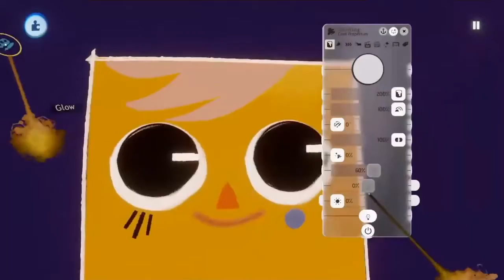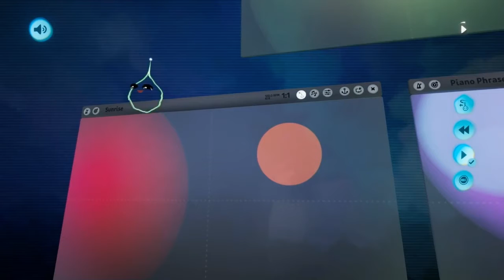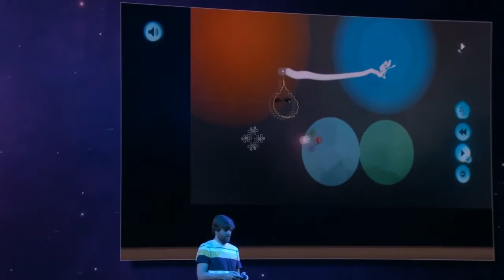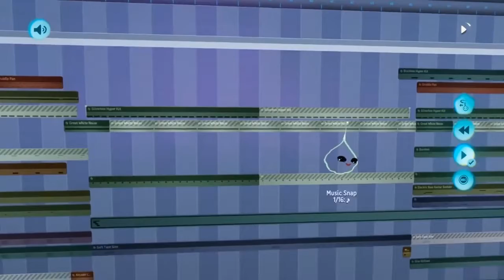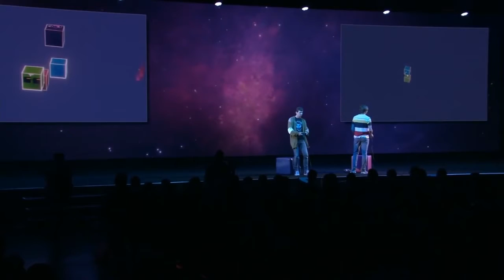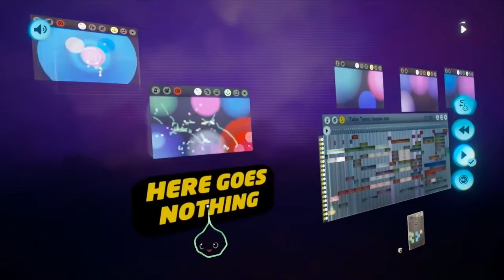Dreams PS4: Early Access 16th April!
A vid to celebrate Early Access Releasing On April 16th . From Media Molecule's the creators of LBP. News and views.